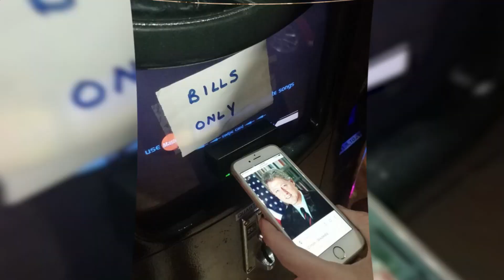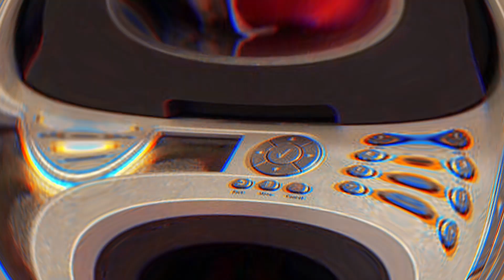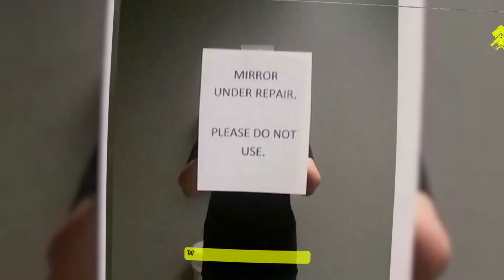This Is Beyond Science...(Genius Ideas)